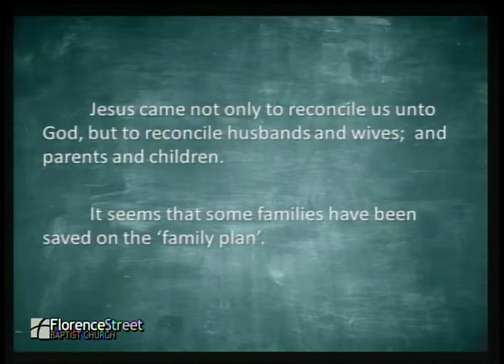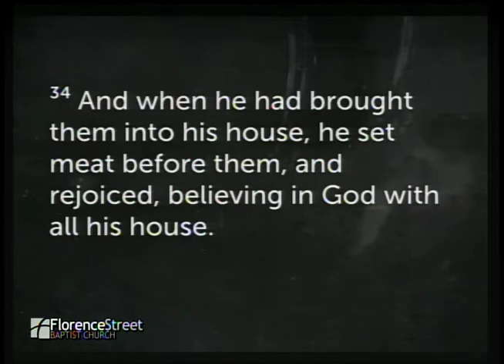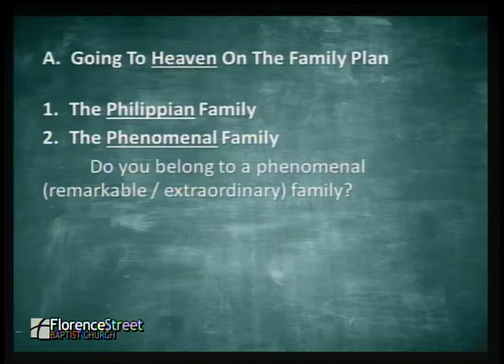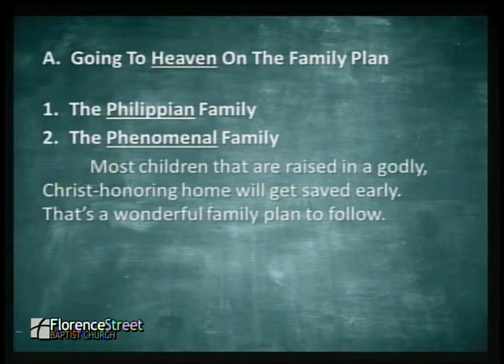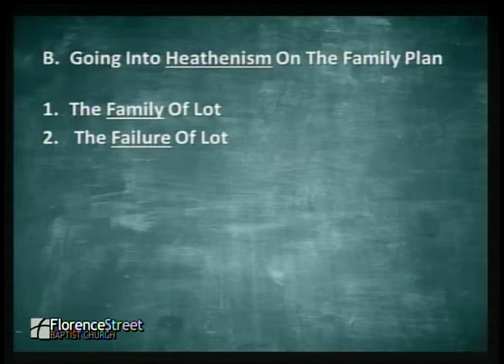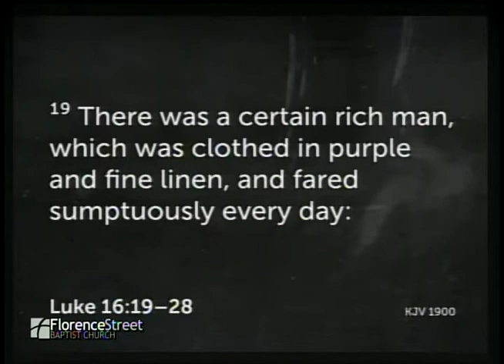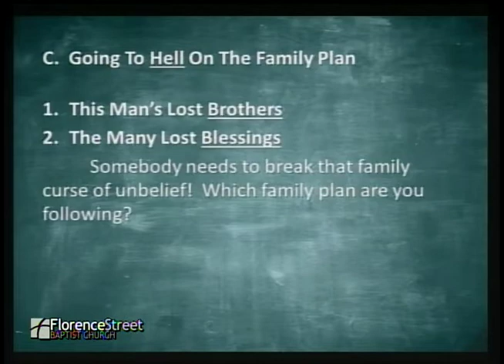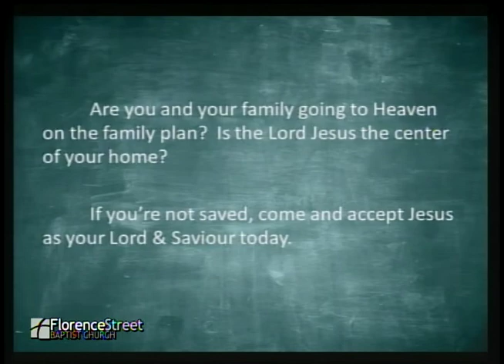November 17, 2019 "The Family Plan"